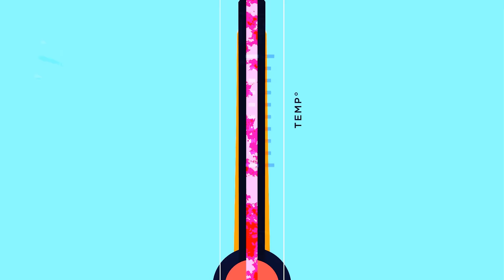1 Terran Grandmaster vs 2 Diamond Players (Incredible Best-of-3)